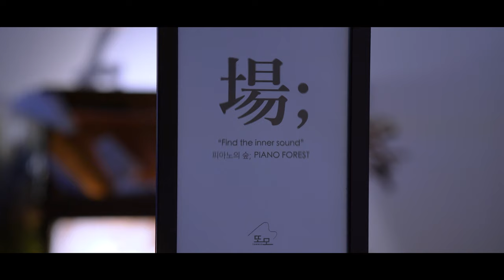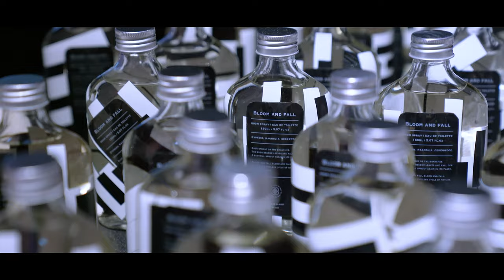연남장 [피아노의 숲: PIANO FOREST] 전시회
또모의 첫 오프라인 전시이자 연남장에서 열리는
[피아노의 숲: PIANO FOREST]  전시에 다녀왔습니다.

각기 아름다운 공간에 피아노를 전시해서
자유롭게 연주 할 수 있었고 그랜드 피아노와
전자 피아노의 소리를 비교하고 체험해 볼 수 있는
이번 피아노의 숲 전시는, 체험은 물론
귀까지 즐거웠던 전시였습니다:)

전시의 자세한 정보는 아래 링크를 확인해주세요!